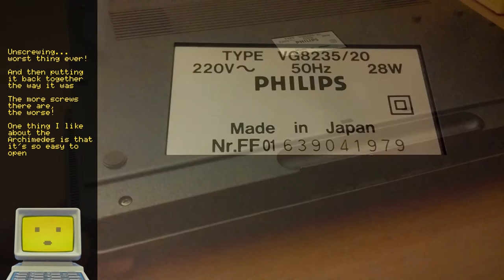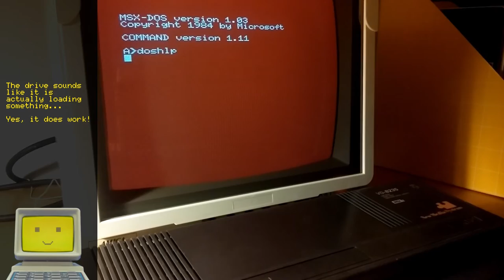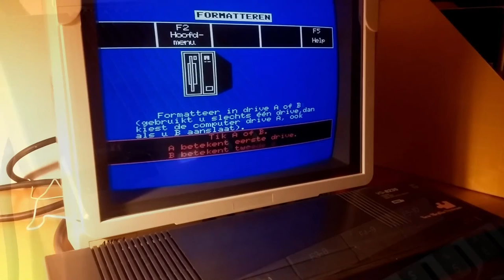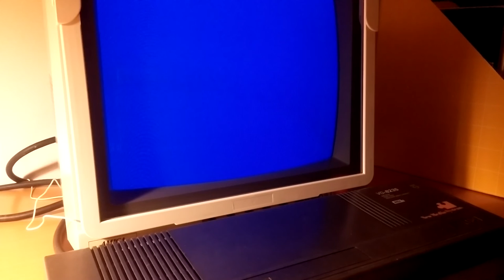MSX-2 Philips VG-8235 disk drive belt replacement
Replacing the belt of the disk drive inside my MSX 2 with a new one.

REM *** Contents ***
00:00 The drive's problem
00:29 Opening the MSX to remove the disk drive
01:55 Replacing the belt
02:43 Trying out the fixed drive